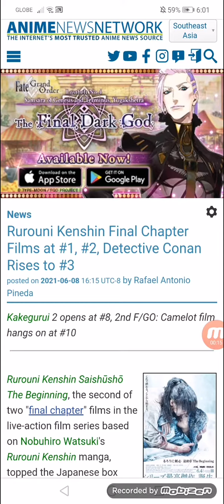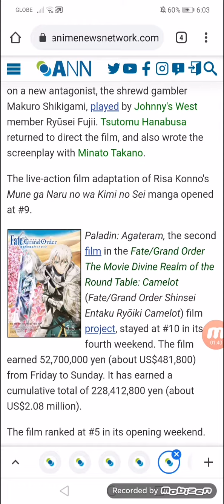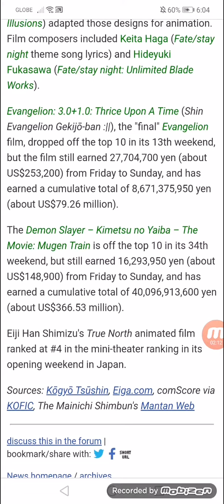Rurouni Kenshin Final Chapter Films at #1, #2, Detective Conan Rises to #3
Kakegurui 2 opens at #8, 2nd F/GO: Camelot film hangs on at #10